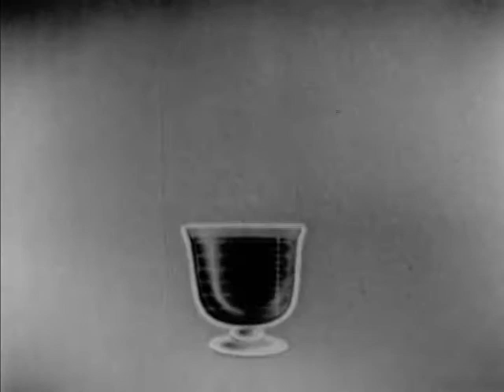Suspense (1949): "Man in the House" (29 November, 1949)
From IMDb: "Emily has moved back home to care for her battle-axe old mother and it has placed her marriage in jeopardy. Arriving home from work, she finds an escapee from a mental hospital with the old bitty tied up and gagged; she was so irritating he couldn't stand her talking anymore. While he hides at their house for a few days, Emily is supposed to go to work as usual, but not utter a word of his presence to anyone or it will be curtains for the old lady."

"This episode is worth commented. The others I watched were so so stories I forgot just after seeing them. Sort of topics we could see in usual forgettable films. This one tells us the tale of a married woman who visits her old mother and who finds her taken as a hostage by a sort of lunatic man. A very strange crazy fellow who threatens the old lady...

The atmosphere is well described, and helped a lot by the score. A suspenseful story, far better - I repeat - than the other I already saw from this DVD set. But it's not Alfred Hitchcock Presents either...

I wait for the following episodes of SUSPENSE. If any of these are interesting, I'll comment them.".